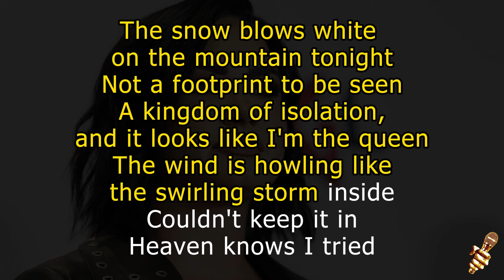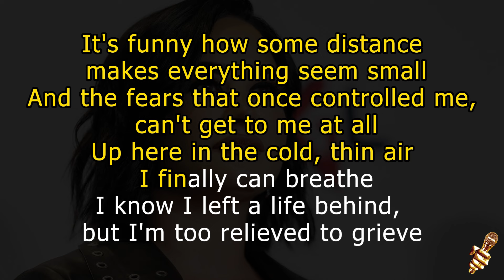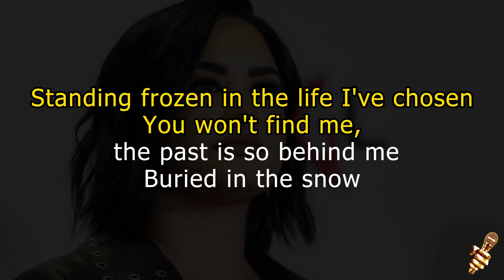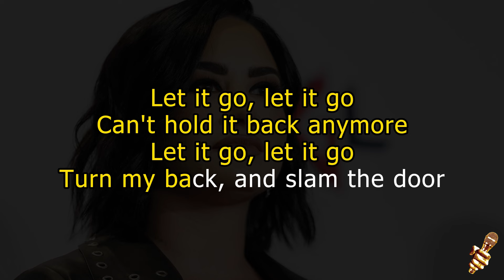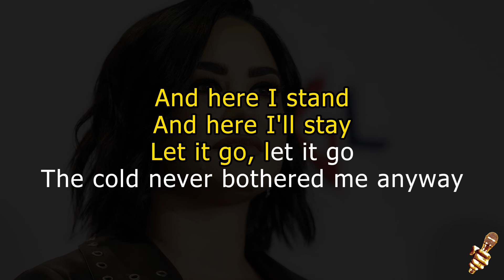Demi Lovato - Let It Go (Karaoke Version)